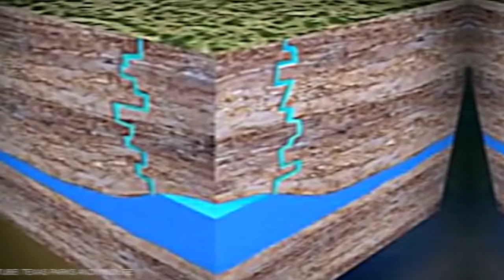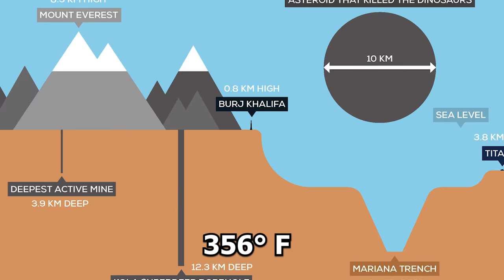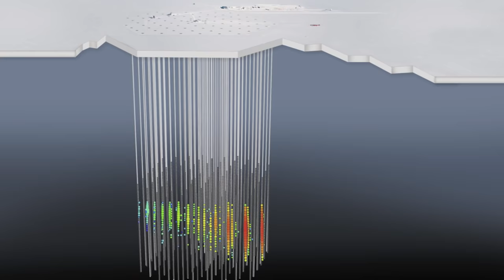20 Largest Sinkhole Swallowing the Earth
Ultimate fact presents Top 20 Largest Sinkhole Swallowing the Earth. When the earth opens up, the result is scary! Our mother earth has some “angry and crazy” features of its own. Planet holes are one of them. Some are natural and other are man-made. Sinkholes can form on land and in the ocean as well. When they are formed on land, they can change the general topography of the area and divert streams of underground water. If they form suddenly in areas with a heavy population, they can cause a lot of damage to human life and property. Sinkholes can be anywhere from a few feet wide and deep, to 2,000 feet in diameter and depth. Here is the list of some of the largest sinkholes, both man-made and natural.